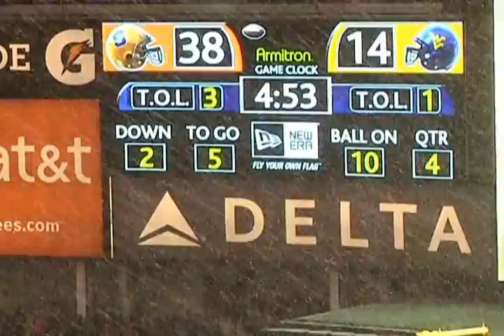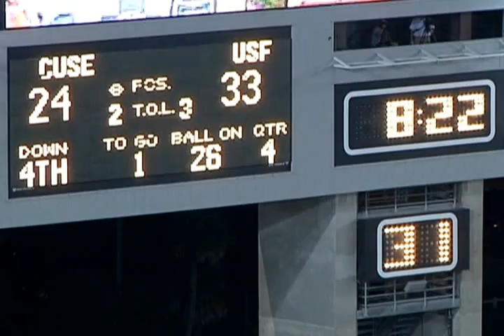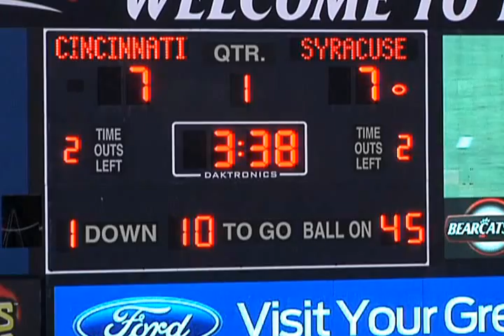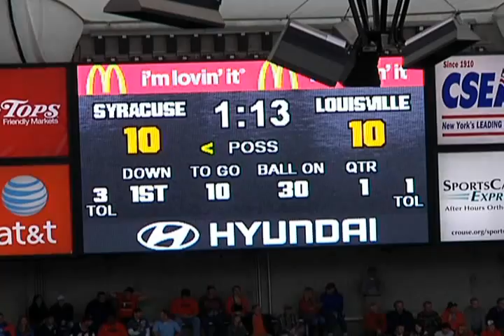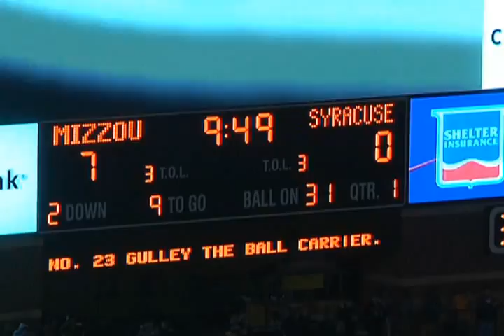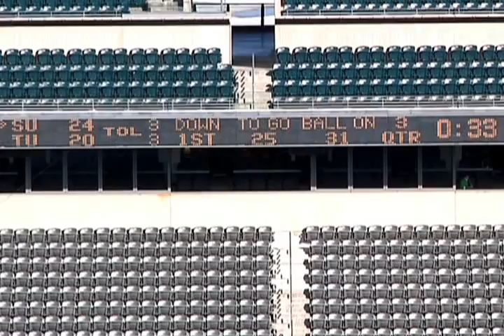Zack Chibane OG Syracuse #75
Zack Chibane
Left Offensive Guard
6'5" 301 lbs